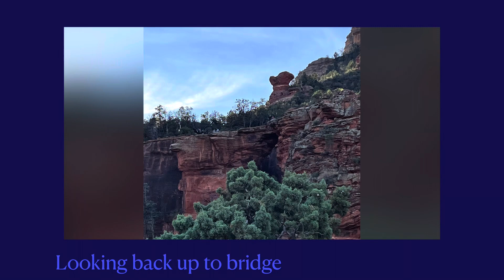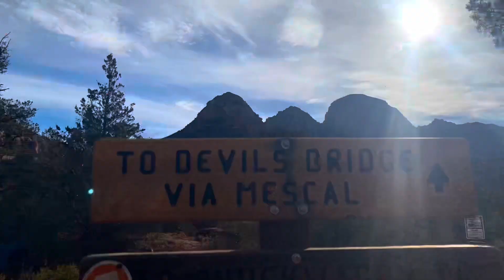Sedona Day 2-Devils Bridge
Sedona Devils Bridge Day 2